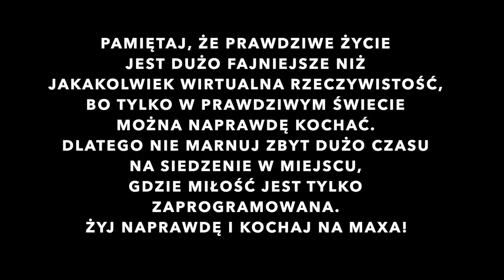Ksiądz gra w grę || A Plague Tale: Innocence [01] Miara miłości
NIENASYCENI
☞ Tauron Arena Kraków

Aby nas wesprzeć kliknij tu

Zapraszamy.